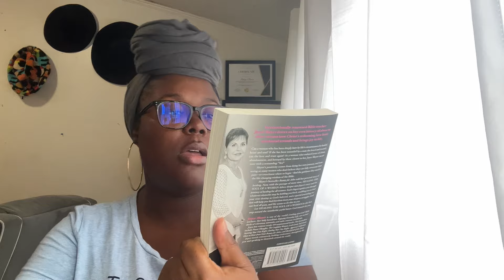Miscarriage At 21 Weeks | Incompetent Cervix | Second Trimester Loss | Our Story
This is a hard video to post but the point of this channel is to share my journey. This is now apart of my story. I share what happened, how I’m helping, where I’m at.

Amazon Storefront